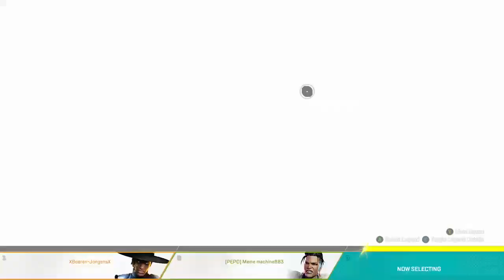Trying To act like a cool streamer while playing apex